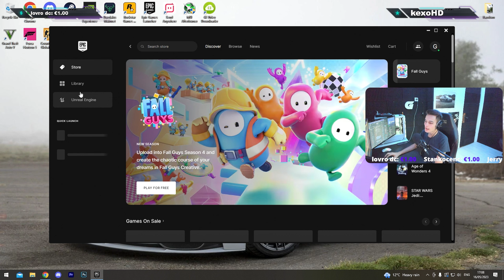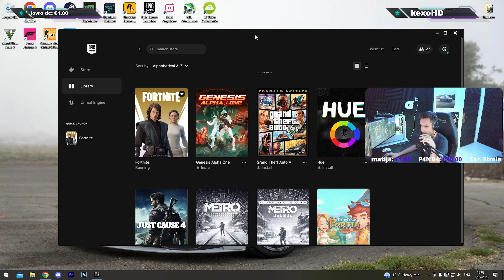[SLO] POPIZDIL SEM NAD GTA IN ŠEL IGRATI....?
💜Uporabi kodo Gtehnic v item shopu!
o0o
💜Pridružite se kanalu za dostop do ugodnosti:
o0o
GTEHNIC URNIK STREAMOV:
PON-PET: 18:00
SOB-NED: 10:00 IN 20:00
o0o
💜Sledite mi tudi na:
o0o